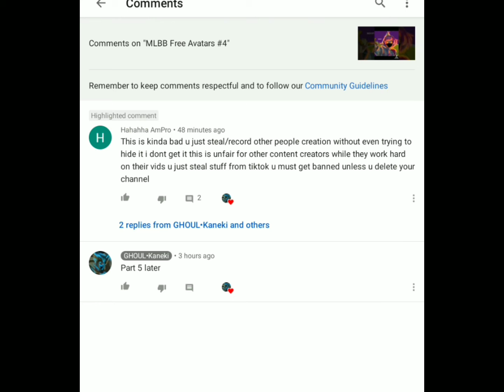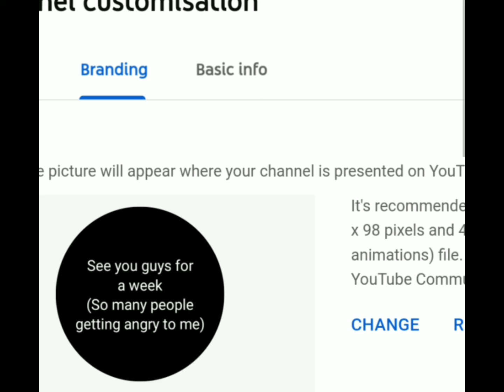Mind Your own business😢